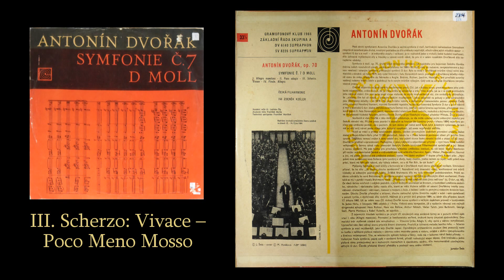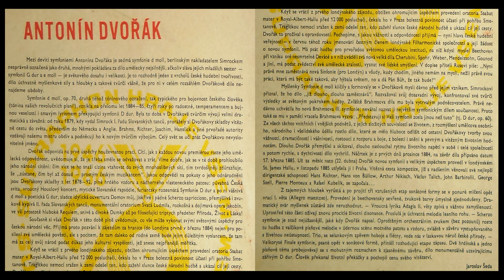Antonín Dvořák - Symphony No. 7 - III. Zdeněk Košler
Best viewed in 1080 HD.

Zdeněk Košler, Česká Filharmonie, Antonín Dvořák Č.7 - 1964
III. Scherzo: Vivace -- Poco meno mosso

(Czech Philharmonic, Zdeněk Košler conducting.)

This is a 1966 Czech pressing of a 1964 performance.  I do not know how it ended up in Seattle, but I am glad I noticed it!

I found it in the $2 bin at the local record store, with no visible scratches or surface discoloration. There is a bit of popping despite removing as much dust as possible, but I am more than happy with the outcome. =)